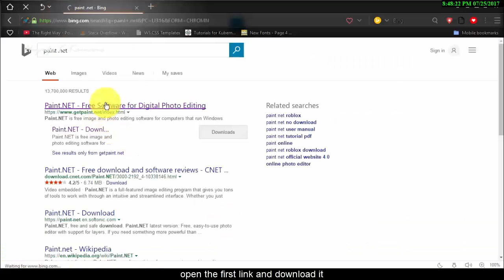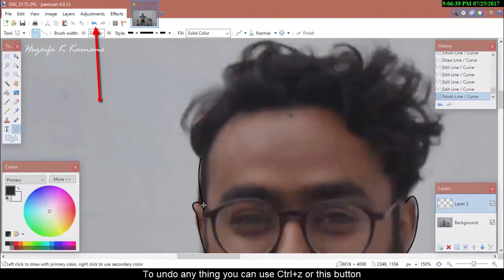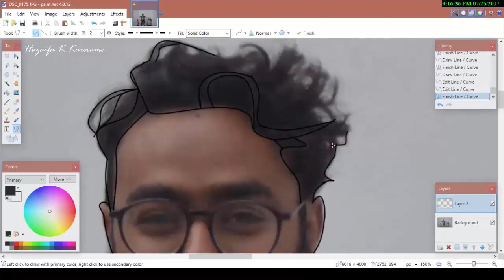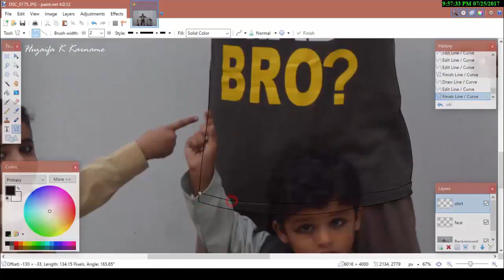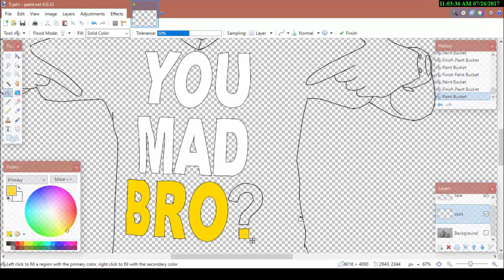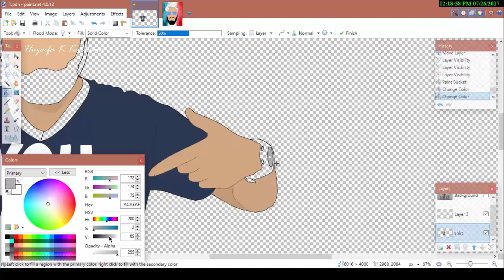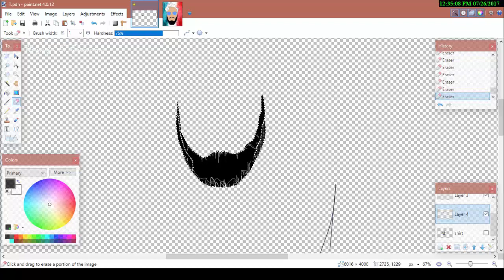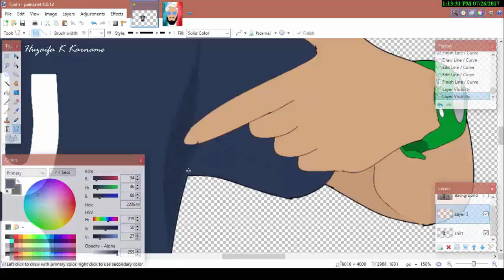How to make your avatar free without Ps | Easy |اپنی پروفائل تصویر کو نیا رنگ دیں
اپنی پروفائل تصویر کو نیا رنگ دیں کہ آپ کے دوست لائک کیے بغیر رہ نہ پائیں
Now you can make your Cartoon avatar profile picture yourself.
Usually such cartoon avatar are made in Adobe Photoshop but it is not free. But in this video you will learn how to make your avatar free. Moreover it is very easy.
It is just introduction to the limitless word of creativity.

Background Nasheeds:
1)  The Beauty of Existence -  Hamoud Al Qahtani
2)  Allah Allah - Yusuf al Ayoub
3)  Allah Is My Lord - Mohamed Mourad

Drawing Software:
Paint.Net

Screen recording software:
Camtasia 8.4